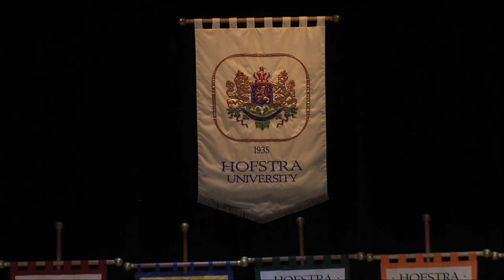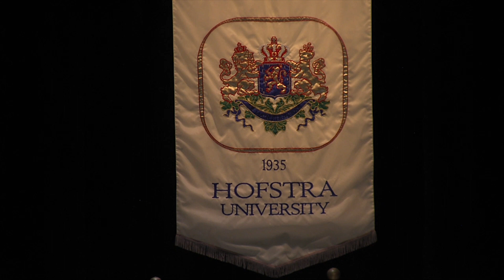2019 Zucker School of Medicine Commencement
The Donald and Barbara Zucker School of Medicine at Hofstra/Northwell graduation was held on Monday, May 14, 2018 at 2 p.m. in the John Cranford Adams Playhouse.